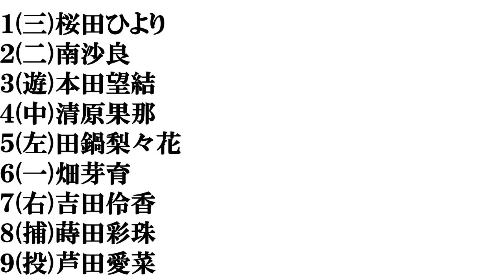【１０代の女優】打線組んでみた